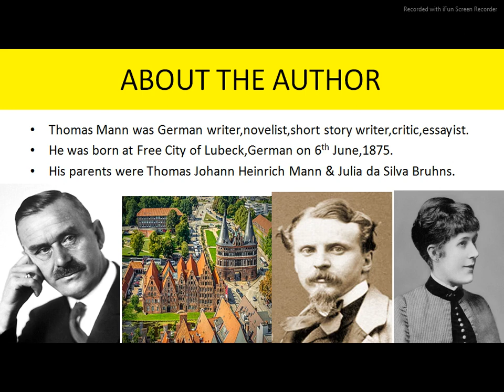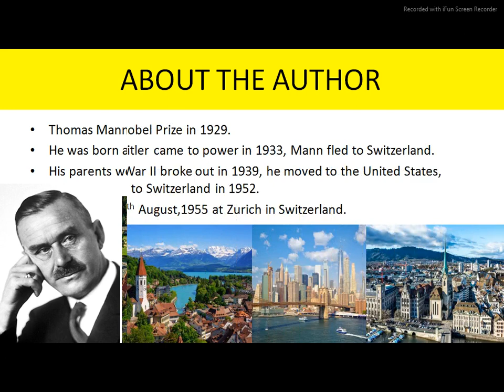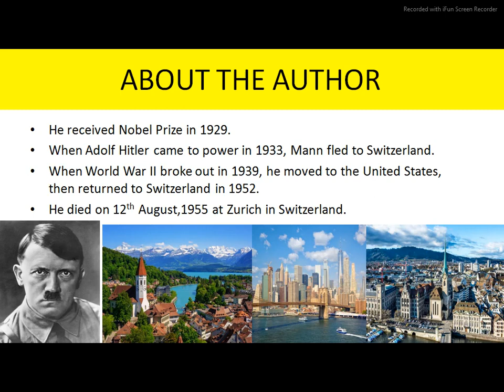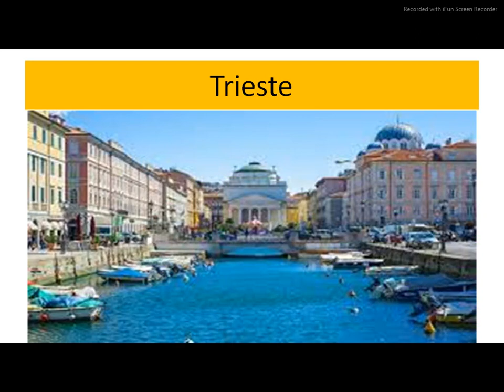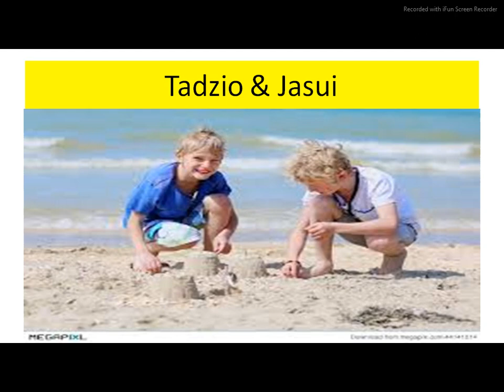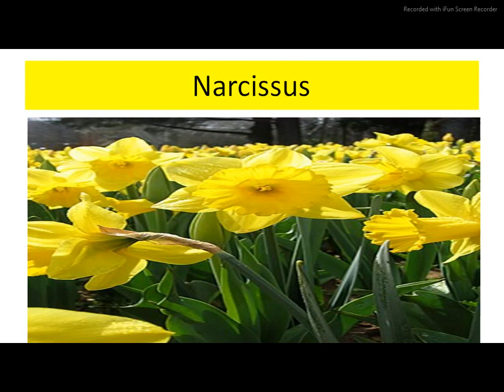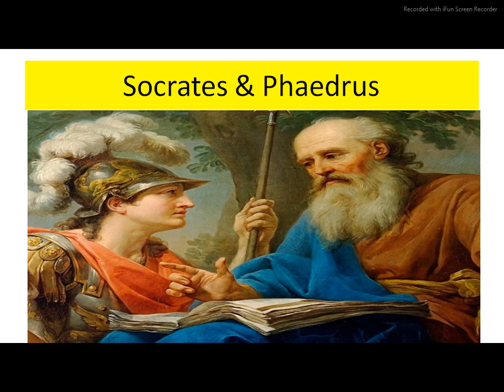Thomas Mann's Death in Venice easy summary in Bangla.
Thomas Mann's Death in Venice easy summary in Bangla./Death in Venice.
youtube ND English Tutorial#Death in Venice#Thomas Mann
Different parts of this video:
1.About the author.
2.About the novel.
3.The novel starts now.